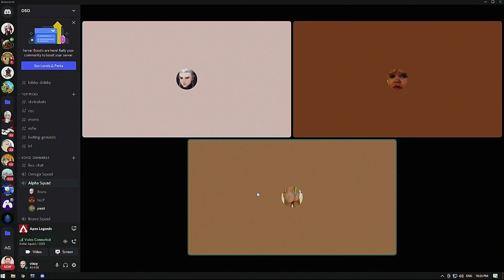Apex Huhu 2022 01 15